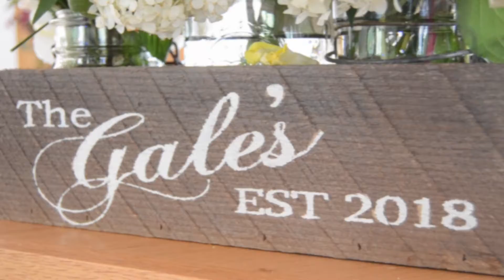Shelby Superneau x Nick Gale | Father of the Groom